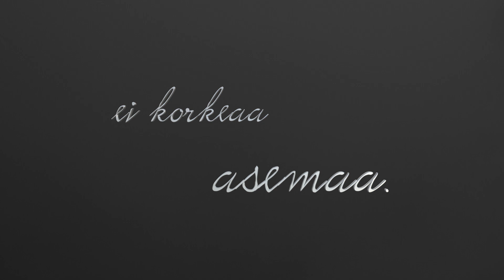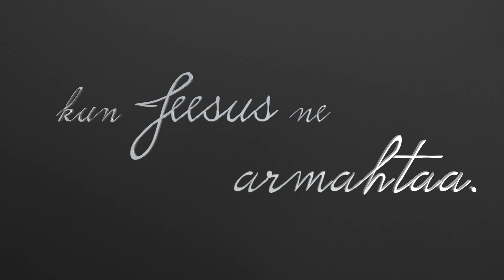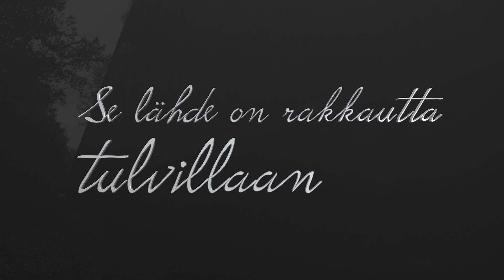Kun joku on lähellä Jeesusta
Not that oldie but goldie